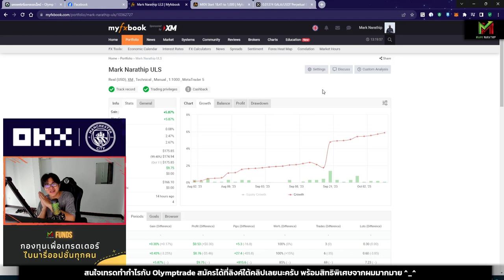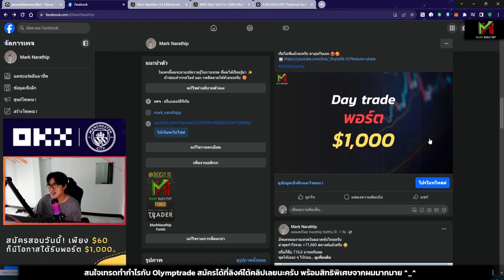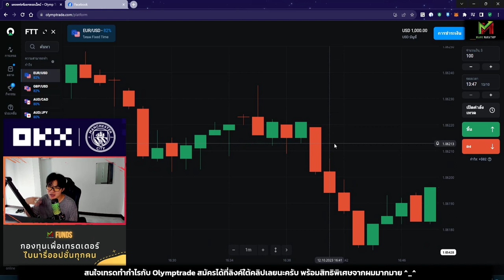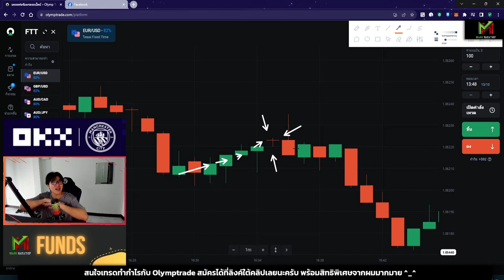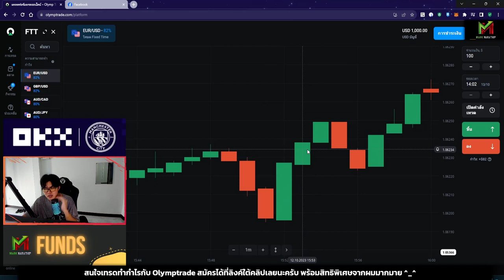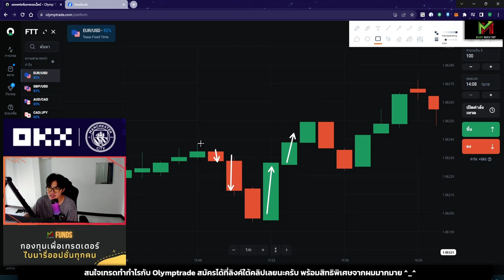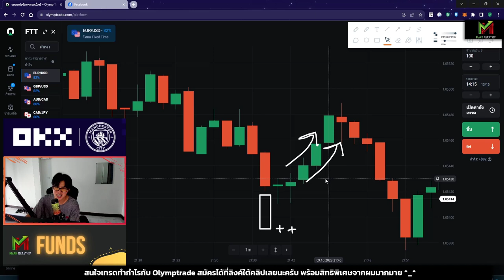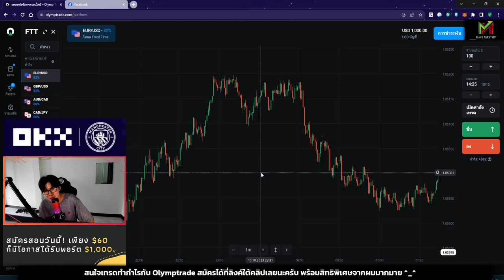Price Action สำคัญในการเทรดไบนารี่ | Olymptrade,IQ Option, Pocket Option